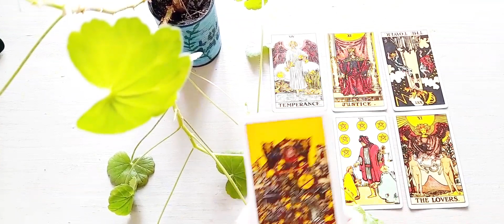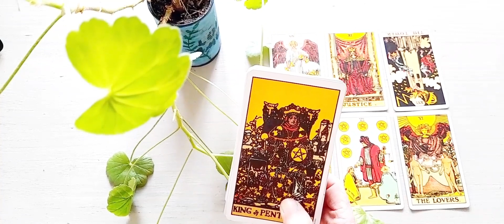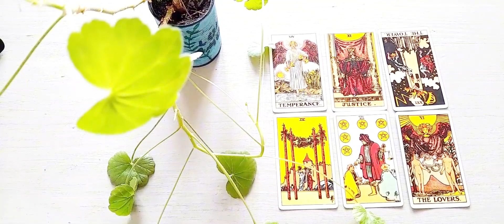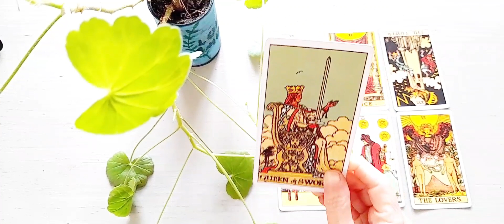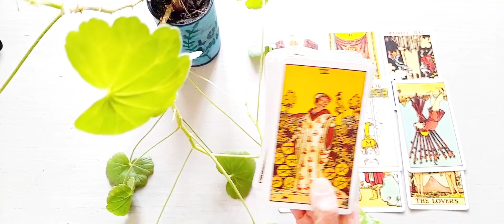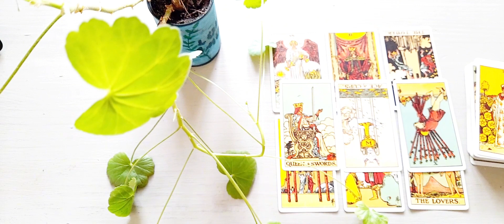Libra ♎ Your Weekend Tarot Reading.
Welcome Libra ♎